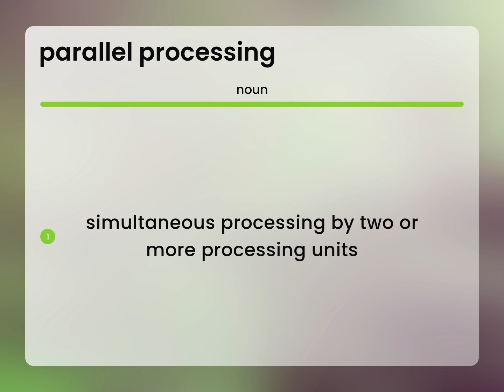Parallel processing — definition of PARALLEL PROCESSING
PARALLEL PROCESSING in the dictionary